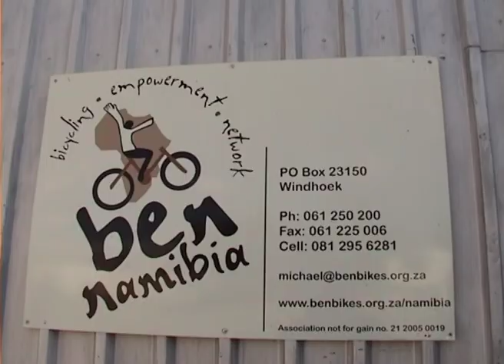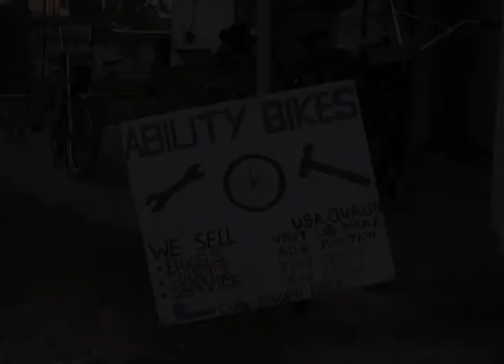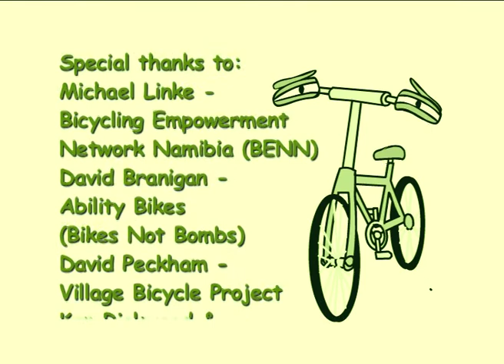Re-Cycle: The Journey of the Mighty Bike | Impact in the UK and Africa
Discover the incredible journey of the mighty bike in this short film from Re-Cycle. See how our efforts are making a difference both in the UK and across Africa. From bike donations to transformative impacts, this film highlights the powerful role bicycles play in changing lives. Watch now to understand the full scope of our mission and its global reach.